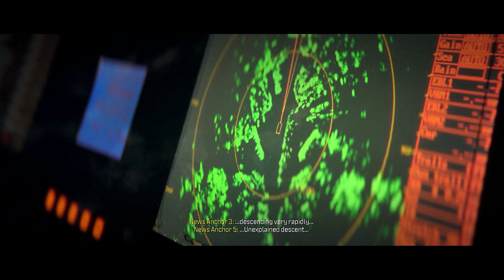Call Of Duty Modern Warfare 3 Walkthrough 7th Mission Crash Site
Call Of Duty Modern Warfare 3 Walkthrough 7th Mission Crash Site and until the last part will upload day by day. Call Of Duty Modern Warfare 3 Gameplay on PC. This Call Of Duty Modern Warfare 3 Gameplay is recorded in 4K 60FPS on PC and will include the full game By Single Mission, all endings and all boss fights.

call of duty modern warfare 3 techno gamerz
call of duty modern warfare 3 download pc free
call of duty modern warfare 3 download pc
call of duty modern warfare 3 ghost
call of duty modern warfare 3 ps5
call of duty modern warfare 3 gameplay pc
call of duty modern warfare 3 mobile